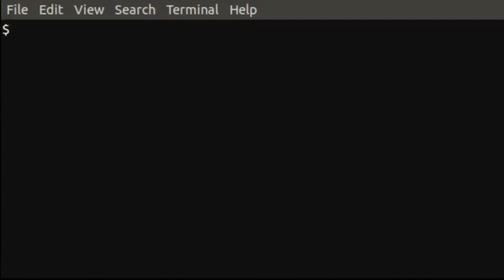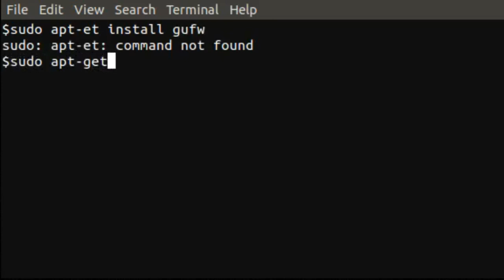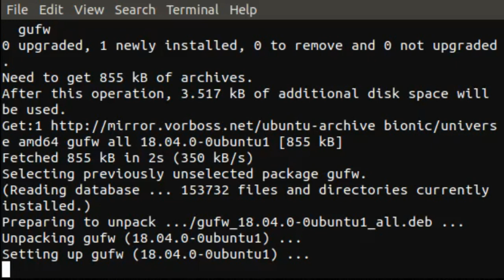How to Configure Firewall on Linux Ubuntu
Configure Firewall on Linux Ubuntu